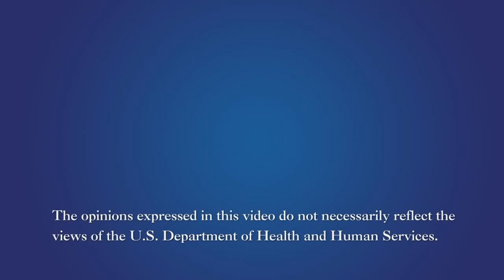Tips Campaign Changed Their Lives